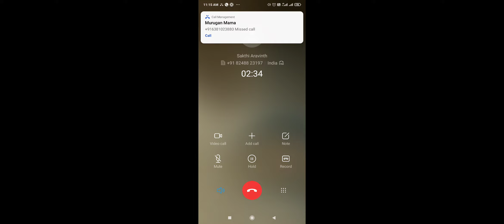Free fire I'd sale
Tamil pasanga only